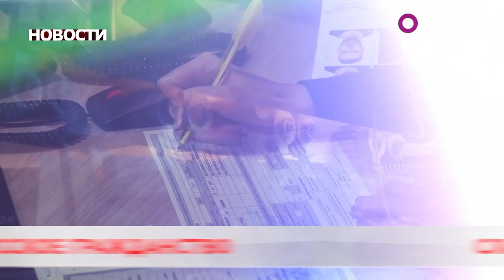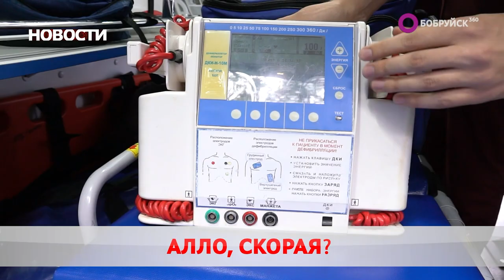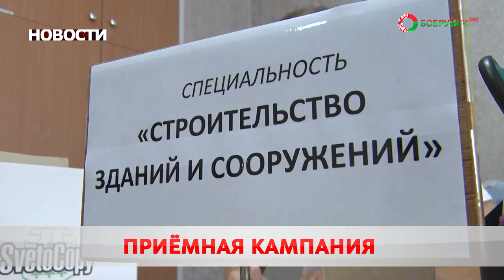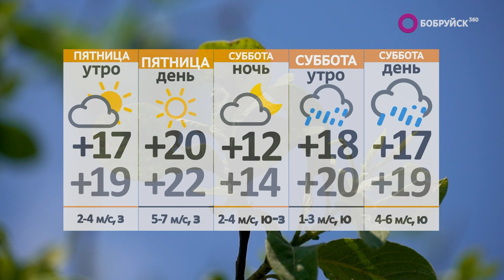Новости 20 07 23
С зубром на кузове. Бобруйская станция скорой и неотложной медицинской помощи получила два новых автомобиля. Чем оснащена карета?

Ни литра совести. Оперативники изъяли нелегальную партию спирта. Какой штраф?

Время ответственных решений. В колледжах стартовала приёмная кампания. Сколько бюджетных мест?

А также: белорусское гражданство, возможные перебои и сладкая отрасль. Синеокая входит в десятку стран-экспортеров сахара. Куда поставляем товар?